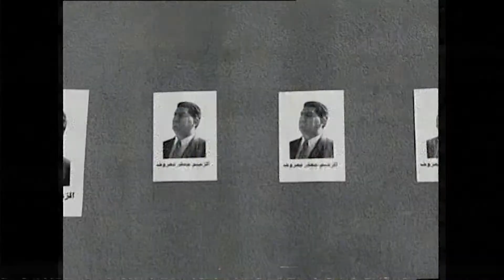DOCUMENTARY AIMEE BOULOS - BWFF 2021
Documentary Aimee Boulos at Beirut International Women Film Festival 2021
Testimonies from her students and colleagues
Women for Leadership